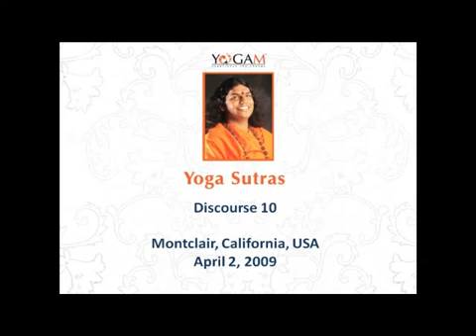Abhyasa - Patanjali Yoga Sutras Discourse 10 - by Nithyananda.mp4